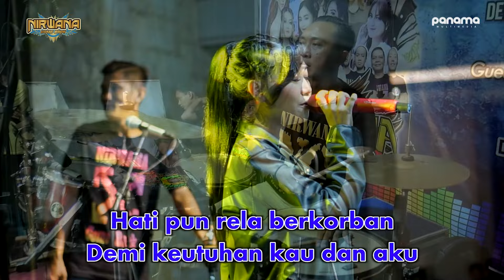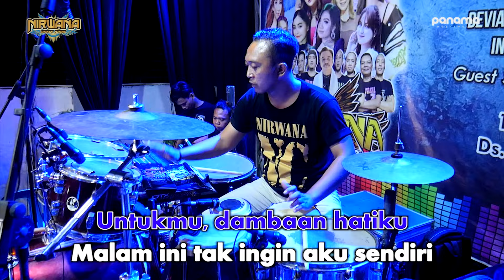Adinda Rahma Nirwana Comeback - Tak Ingin Sendiri (Karaoke Video) | No Vocal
Adinda Rahma Nirwana Comeback - Tak Ingin Sendiri (Karaoke Video)